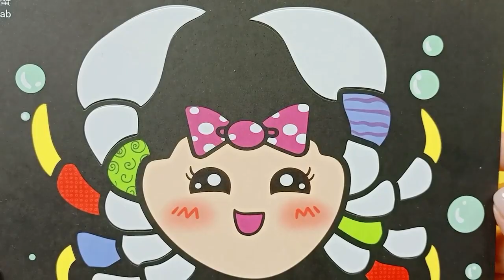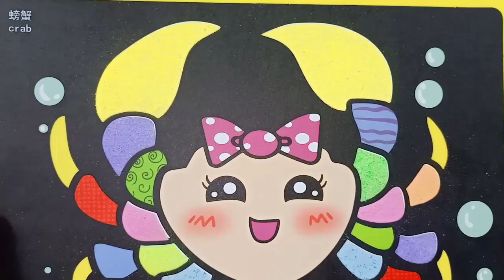TÔ MÀU TRANH CÁT CON CUA ĐỎ CÀNG BỰ | Colored painting a crab with color sand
New video "Sand painting a crab"